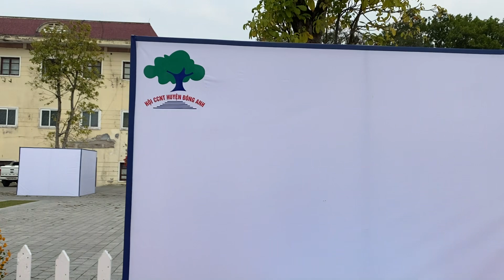Kiệt tác Thiên Trụ xuất hiện tại Triển lãm Đông Anh